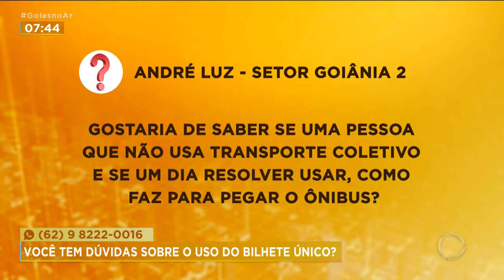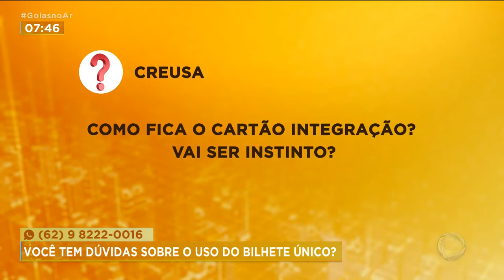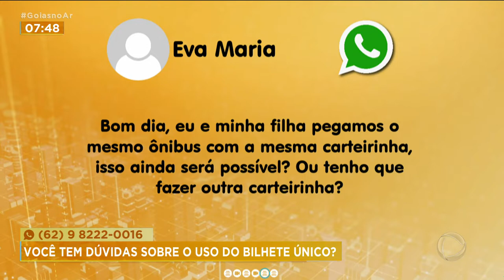BILHETE ÚNICO: PRESIDENTE DA CMTC TIRA DÚVIDAS DA POPULAÇÃO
VOCÊ VIU QUE A KAMYLLA MOSTROU QUE MUITA GENTE AINDA SABE POUCO SOBRE O BILHETE ÚNICO. E PARA TENTAR ESCLARECER ALGUMAS DÚVIDAS DOS PASSAGEIROS, CONVERSAMOS COM PRESIDENTE DA CMTC, TARCÍSIO ABREU.